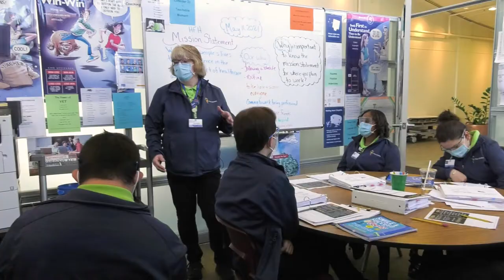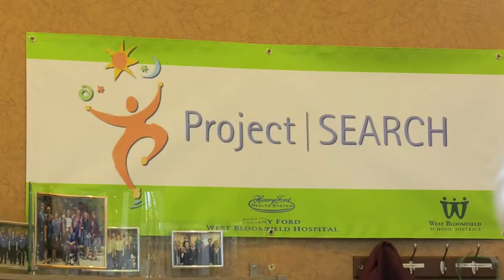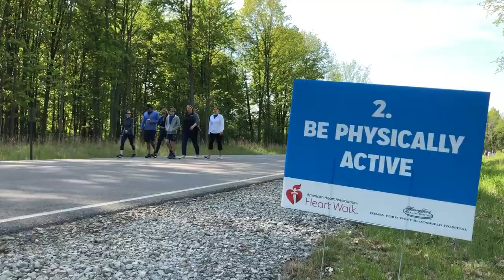Henry Ford Health System News 6/1/21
Henry Ford Health System News is a look at the ways our team members are working toward excellence in the science and art of care.

In this episode:
-Interns with Special Abilities Learn Job Skills at Henry Ford West Bloomfield Hospital
-Sculptor Explains Healing Power of Art
-Henry Ford Raises More Than $267k for American Heart Association
-Fellows Deliver Food to Help Families Eid